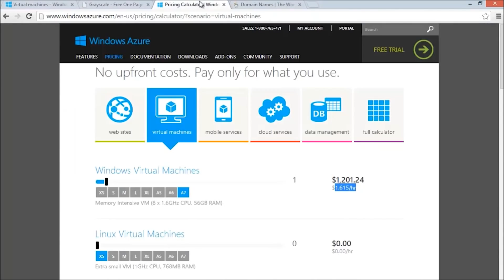Sam George, Director of IoT at Microsoft Azure with IoT & the Connected World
Sam George, director of  Microsoft’s Azure IoT program, sat down with us to discuss how Azure IoT came about, his views on what IoT means today, why the hype is real — and what it will all mean in the future.

The full article for the ReadWrite interview with Sam George is

IoT & The Connected World is a ReadWrite series featuring technology innovators on what the emergence of IoT means for the business ecosystem.